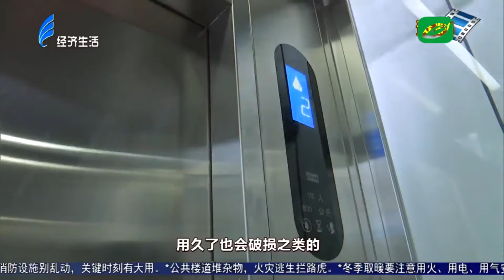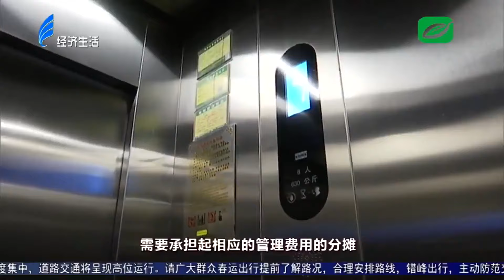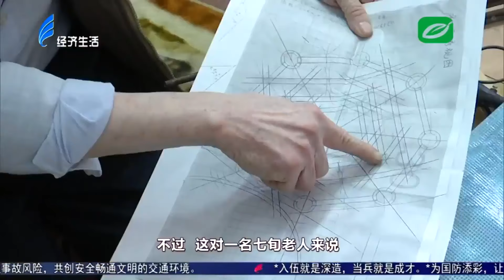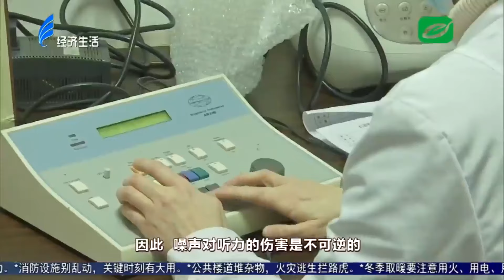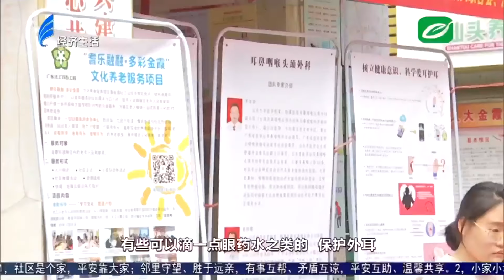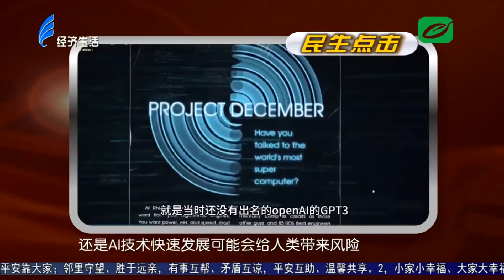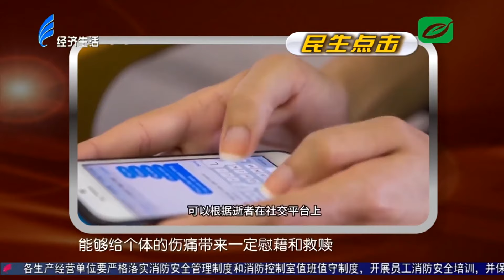今日视线2024 03 03